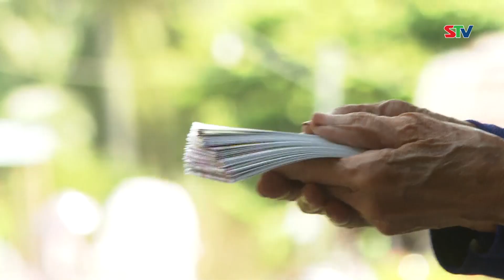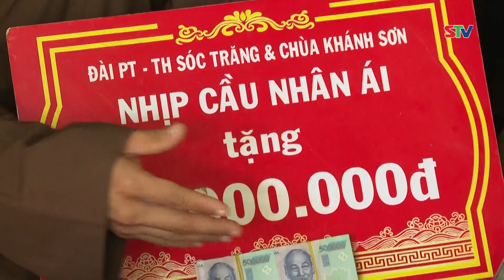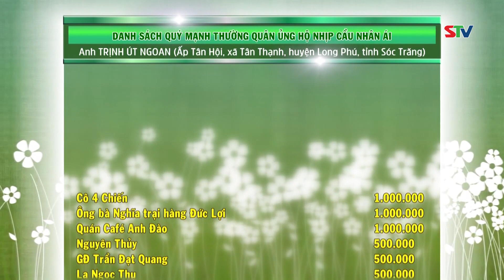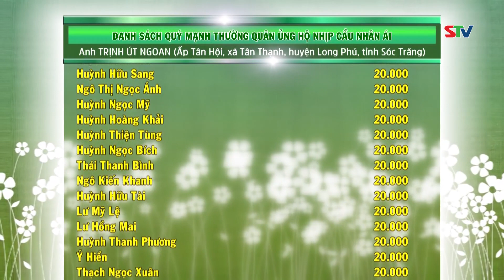STV - Ông Trịnh Út Ngoan bị bệnh xơ gan cần được giúp đỡ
STV - Là trụ cột gia đình nhưng ông Trịnh Út Ngoan ở ấp Tân Hội, xã Tân Thạnh, huyện Long Phú bị mắc bệnh xơ gan nhưng không có tiền nhập viện điều trị. Mẹ già đã hơn 80 tuổi phải đi bán vé số để kiếm tiền lo cho cuộc sống cho miếng ăn của gia đình 4 người, cùng sự giúp đỡ của chòm xóm thương tình.